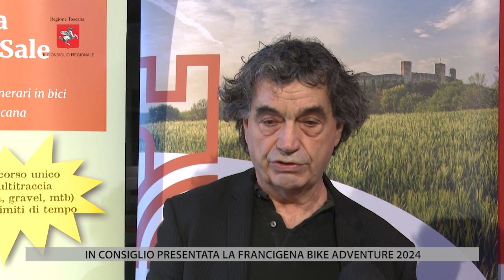TV1 - IL CONSIGLIO REGIONALE DEL 5 APRILE 2024